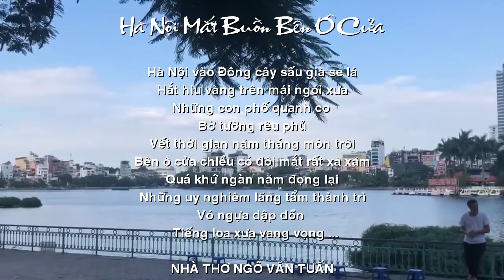[FULL HD]HÀ NỘI TRONG MẮT EM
ĐẾN VỚI
NHÀ THƠ NGÔ VĂN TUẤN
PHỔ THƠ ĐẠI HÁT TÀO LAO
TÁC PHẨM:HÀ NỘI TRONG MẮT EM

HÀ NỘI MẮT BUỒN BÊN Ô CỬA
                               NGÔ VĂN TUẤN
Hà Nội vào đông
Cây sấu gìa se lá
Hắt hiu vàng trên mái ngói xưa
Những con phố quanh co
Bờ tường rêu phủ
Vết thời gian năm tháng mòn trôi
Bên ô cửa chiều
Có đôi mắt rất xa xăm
Quá khứ ngàn năm đọng lại
Những uy nghiêm lăng tẩm thành trì
Vó ngựa dập dồn
Tiếng loa xưa vang vọng
Quá khứ
Một thời vinh quang
Một thời máu lửa
Và một thời trai trẻ yêu đương.
Công viên hẹn hò
Liễu buồn rũ bóng
Cái lạnh đầu mùa
E ấp nụ hôn
Hà Nội
Nước hồ gươm xanh tự ngàn năm trước
Như chiếc gương thần thấu rõ chuyện nhân gian
Hà Nội trở mình
Bất chợt những cơn mưa
Rót thêm nỗi buồn bên ô cửa
Thêm nỗi buồn trong đôi mắt xa xăm./.
                             Hà Nội-La Gi tháng 11 năm 2008